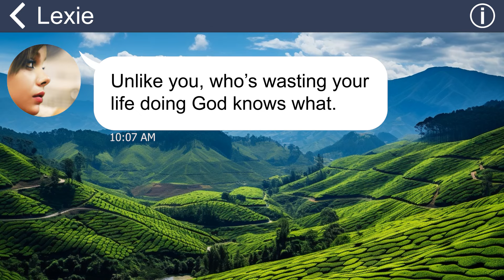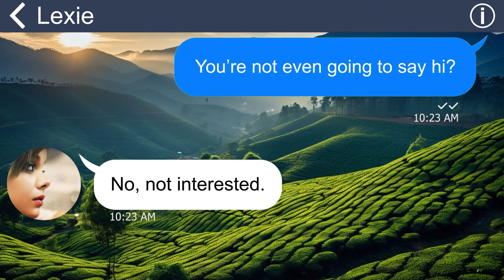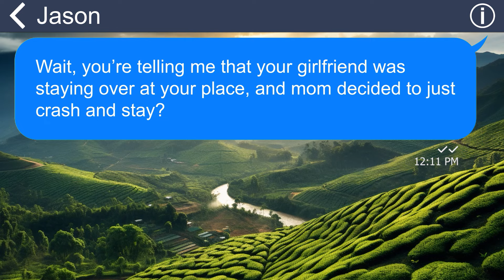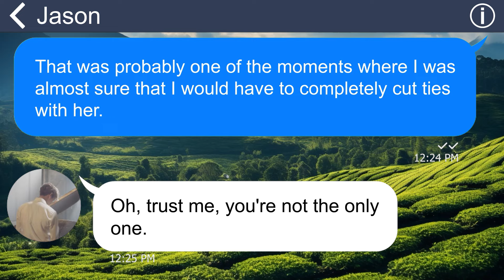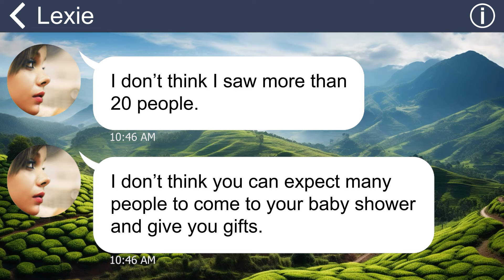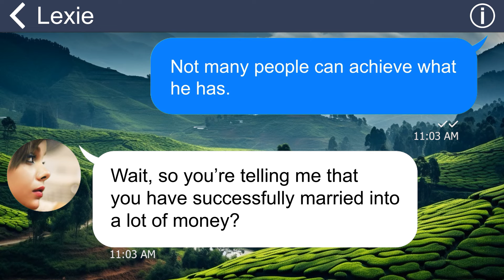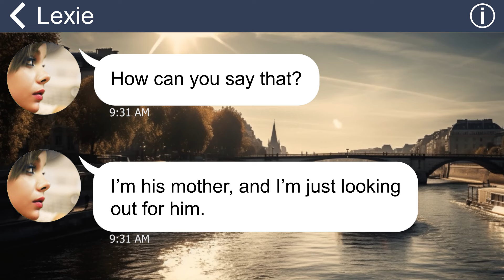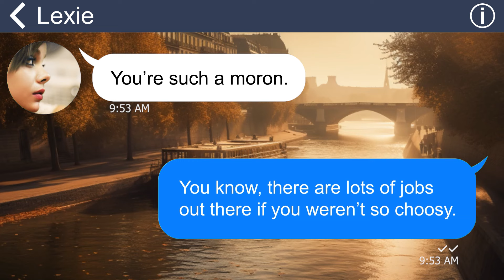[Apple] My mom sneaked into my apartment through window & ruined my romantic evening with my GF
When my father died, my mother snatched all the money he left behind in his will. My brother and I kept quiet, thinking it was her right to enjoy the rest of her days. But she was never satisfied. She squandered all the inheritance and then had the nerve to ask me and my brother for more cash.